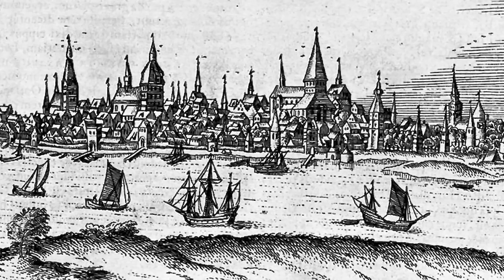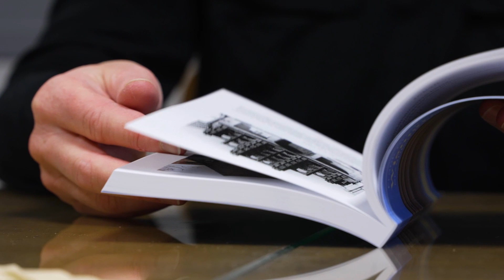Wismarer Fassaden: Lübsche Straße 14 zeigt ursprüngliche Fassung aus 17. Jahrhundert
In dieser Folge der Wismarer Fassaden widmen wir uns dem Haus Lübsche Straße 14. Wir lassen uns von Professor Frank Braun das Besondere an dieser Fassade erklären. Ihre ursprüngliche Fassung ist für die Denkmalschützer und Bauhistoriker besonders wertvoll. Sie zeigt den Zustand des Gebäudes zu der Zeit der Erbauung mit vielen Besonderheiten.